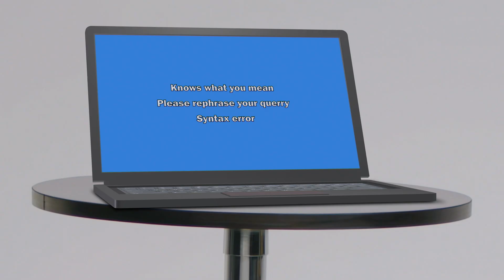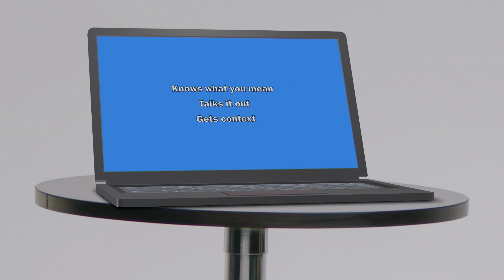NLP: Generating new possibilities in the world of text data | The AI Generation Episode 4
In the fourth episode of The AI Generation, host Dominique Weatherspoon explores the powerful role of natural language processing (NLP) in the age of generative AI. NLP is the bridge that helps machines understand and manipulate human language. As organizations grapple with mountains of unstructured text data, NLP offers tools to extract meaning, improve data quality, and reduce risks in GenAI applications.

NLP expert Mary Osborn breaks down how techniques like topic analysis, data prefiltering, and toxicity detection are shaping the future of AI. Plus, hear from Tom Sabo on how real-world businesses are using NLP to unlock value from their text data and save a ton of time.

Tune in to discover how NLP is transforming the way we interact with machines – and why it’s essential for trustworthy, effective GenAI.

Chapters
0:00 – Introduction
0:47 – What is NLP?
2:09 – Impact of NLP
6:18 – The wrap-up

◉ Article: Natural language processing (NLP). What it is and why it matters.
◉ Blog: Natural language processing techniques that improve data quality with LLMs
◉ Blog: Toxicity, bias, and bad actors: three things to think about when using LLMs
◉ Blog: Your questions answered: How to succeed in generative AI using LLMOps and agents